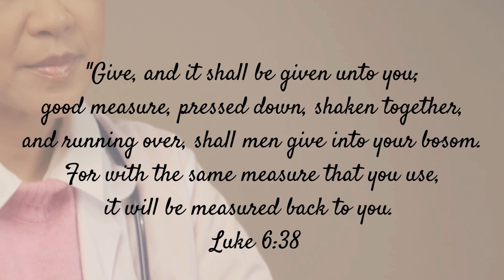GIVING: A FULL CIRCLE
Why we should give:
For in helping others, we plant seeds that bloom into blessings beyond measure.

Rejoice! You can have peace about what your kids are watching.